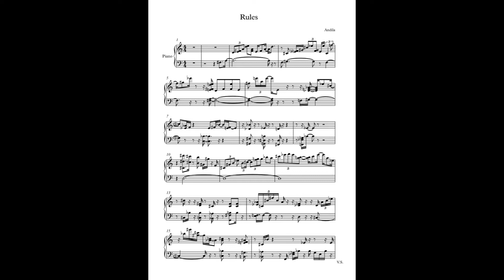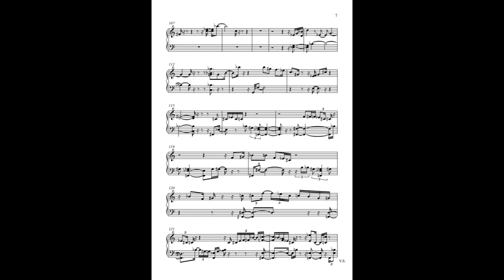Rules - Andila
The Rules.

This is how my feel want to play music and break the rules that a music is must be like "bla bla bla" (standard of music). This is my Soul and my Colour. Sometime I play music like this when the timing of the room is just Perfect.

Tempo : Soul
Composer  : Andila